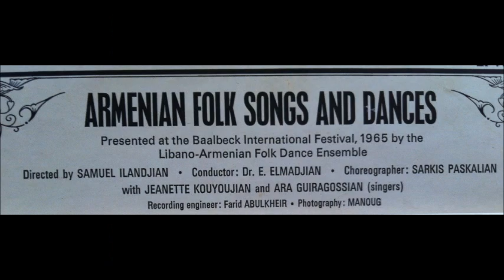1 - Lebanese national anthem and opening dance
Armenian Folk Songs and Dances
Presented at the Baalbeck International Festival, 1965 by the Libano-Armenian Folk Dance Ensemble
Directed by Samuel Ilandjian
Conductor: Dr. E. Elmadjian
Choreographer: Sarkis Paskalian
With Jeannette Kouyoumdjian and Ara Guiragossian, singers

The Libano-Armenian Folk Dance Ensemble is an amateur company of over 125 young performers - singers, dancers and instrumentalists - formed by the amalgamation of two groups representing the Armenian community in Lebanon, under the presidency of Mme. Nina Didedjian.  The company had the honor of opening the 9th Gulbenkian Festival in Portugal, during May 1965, and it was with a performace by the company that the Baalbeck Festival of 1965 ended.  This selection of Armenian songs and dances presented at the 10th Baalbeck International Festival affords a wider public the opportunity of making the acquaintance of the varied facets of a rich cultural heritage, in performances by a company whose talents and enthusiasm have won them international renown.